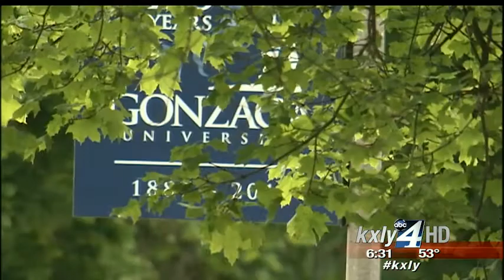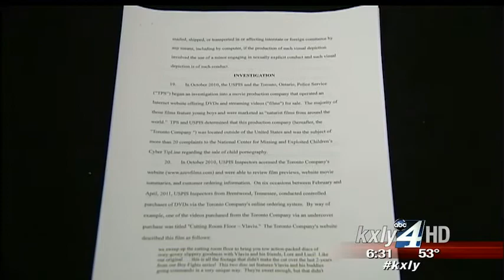Gonzaga Jesuit priest under investigation for child porn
According to an unsealed federal search warrant, a Gonzaga University Jesuit priest and professor is under investigation for the possession of child pornography. KXLY4's Ian Cull reports